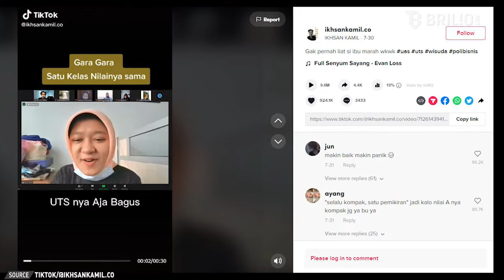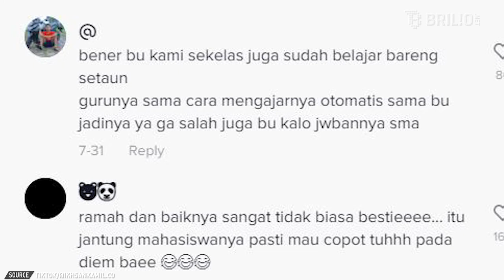Hasil UTS mahasiswa sekelas sama semua, respons dosennya tak terduga | TRENDING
Hasil UTS mahasiswa sekelas sama semua, respon dosennya tak terduga | TRENDING

Kejanggalan-kejanggalan seperti nilai ujian yang sama persis antar mahasiswa biasanya memicu kecurigaan seperti hasil menyontek. Tentu kalau terbukti benar, mahasiswa yang bersangkutan bakal mendapat masalah. Namun respon berbeda ditunjukkan oleh dosen yang satu ini. Diunggah oleh akun TikTok @ikhsankamil.co, dosen ini justru memberikan respon tak terduga dan mengaku tak mau berburuk sangka. Penasaran seperti apa? Simak video berikut.

Koordinator: Agib Tanjung
Editor Grafis: Restu Anggoro | Elok Nuri | Kurnia Sagi Prabandini | Dimas Satya